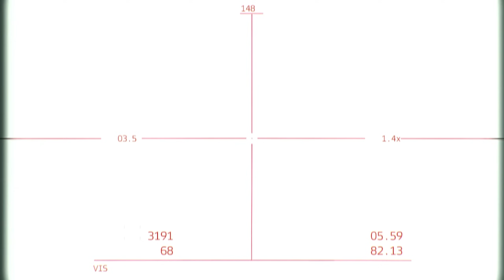CHINA HAS LAUNCHED THE BIGGEST MILITARY OPERATION EVER! Taiwan's defenses will fall within 2 days!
*NOT Real footages, just Arma 3 gameplay simulation!
This video does not depict what is happening, it is just a guess at what this event would look like in reality :)